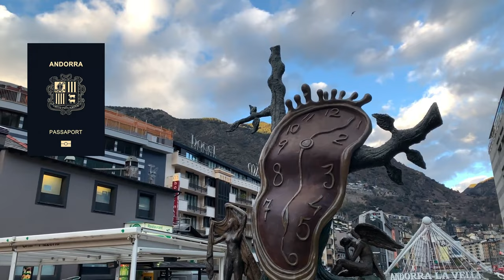What is Andorra? 🇦🇩 | FUN WITH GEOGRAPHY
Learn some of the best things about Andorra in less than 3 minutes!